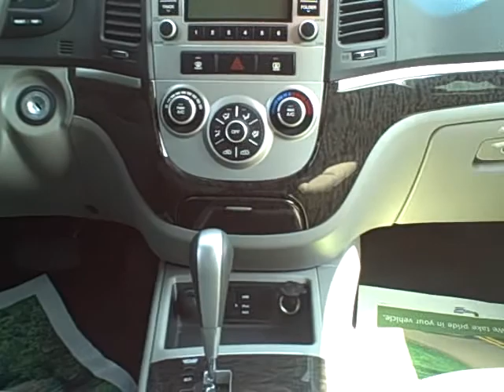#8516 2009 Hyundia Santa Fe 17k In Dekalb Il Near Waterman Illinois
POWER LOCKS, POWER WINDOWS, POWER MIRRORS, POWER STEERING, CRUISE CONTROL, CENTER CONSOLE, XM SATELLITE RADIO READY, AM/FM STEREO WITH CD PLAYER, CLIMATE CONTROL, DUAL FRONT AIR BAGS AND HEAD CURTAIN AIR BAGS FRONT AND REAR, REMOTE KEYLESS ENTRY. LET'S TAKE THE FAMILY TRIP BEFORE SUMMER ENDS! ASK FOR THE INETR GUY!

Tom Sparks Buick Of Dekalb Illinois
216 South First St 60115

Helpful Links:
Used car inventory: